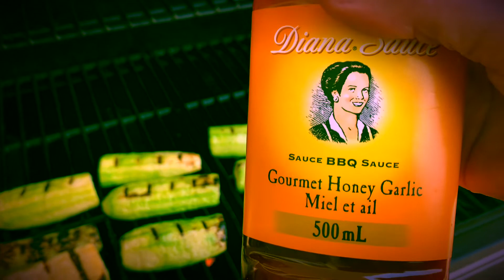How to cook Barbecue zucchini with 🍯 honey garlic 🧄 sauce. helen & jr vlog#zucchini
how to barbecue zucchini zucchini barbecue 👋 Hi everyone! Our menu for today is barbecue zucchini with honey 🍯 garlic 🧄 sauce. Its easy to cook 👩‍🍳 10 to 20 minutes. Peel the zucchini, put a little bit of salt 🧂 and oil, mix it up. Grill and put sauce front to back. Zucchini, like 👍 other summer squash, are about 94 percent water 💦, making them one ☝️ of the lowest calorie vegetables 🥗.Dark green zucchini are sometimes mistaken for cucumbers 🥒. Zucchini are by far the most popular summer squash in Canada 🇨🇦. One cup of raw sliced zucchini has less than 20 calories and provides 12mg of vitamin C, 30 percent of the adult Recommended Nutrient intake. 250mg of potassium. The world 🌎 record for the largest zucchini is an impressive 64 pounds 8 ounces. helen & jr vlog